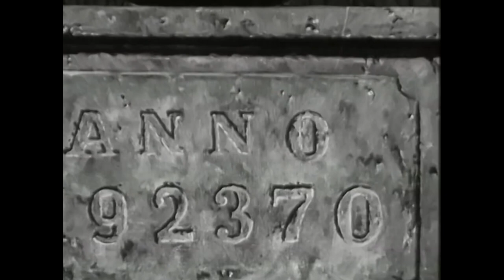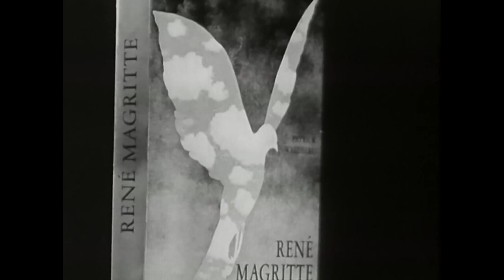(Vidéo) René Magritte - Rencontre à Bruxelles (Terres des arts)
(Vidéo) René Magritte - Rencontre à Bruxelles (Terres des arts) avec Max-Pol Fouchet (1967)